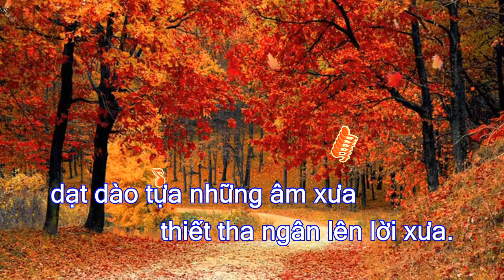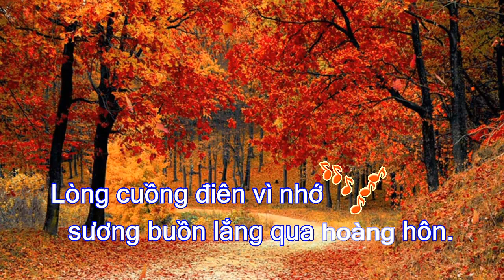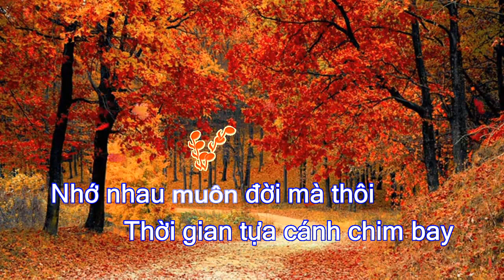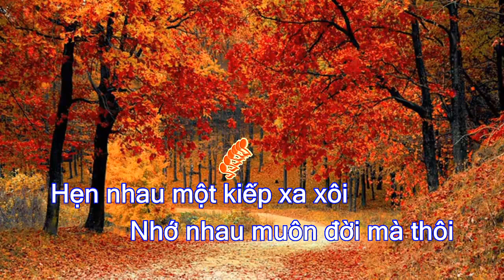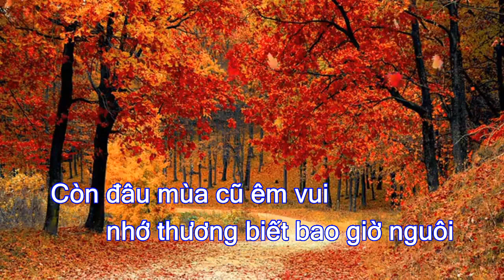HOAI CAM - CUNG TIẾN